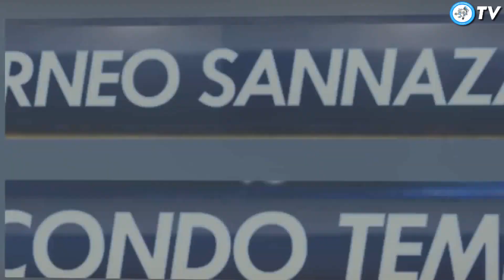Colombia 6 - 4 Messico